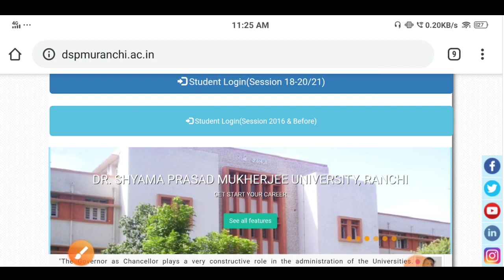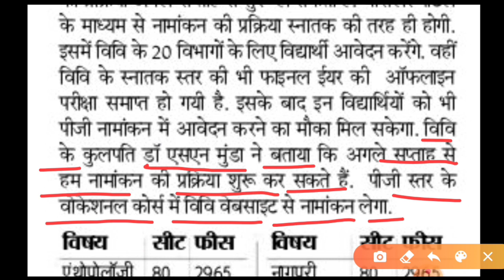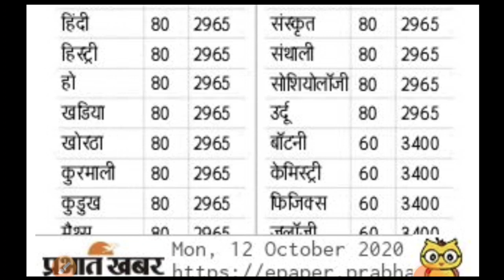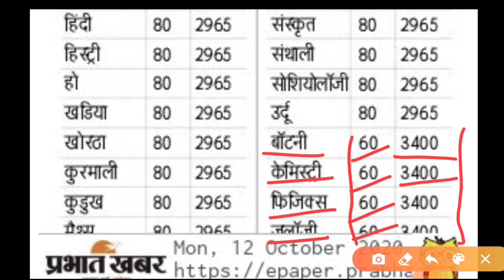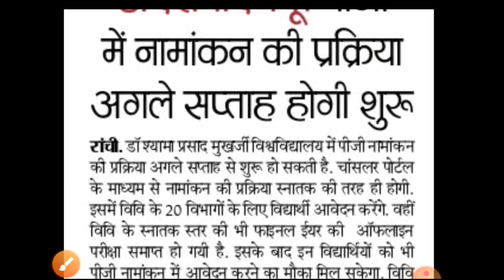DSPMU Ranchi P.G Admission Date 2020 | DSPMU Ranchi Post Graduate Admission 2020 | Full Process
DR. SHYAMA PRASAD MUKHERJEE UNIVERSITY, RANCHI Post Graduate Admission 2020